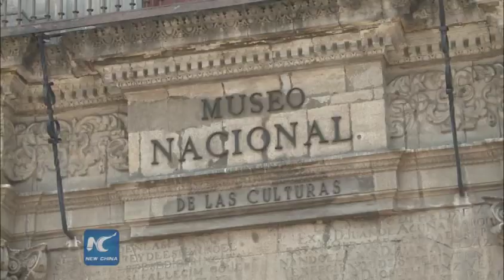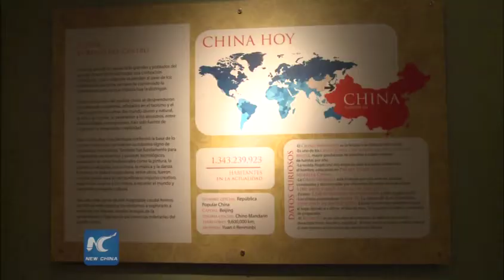RAW：Replicas of Chinese antique add glamor to national museum of Mexico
Altogether 120 replicas of Chinese antique were on the latest show at the National Museum of Cultures of Mexico.

The objects included calligraphy, painting and poem, some original copies of them dated to 5,000 years ago.

The porcelain prototypes were millennium old and didn't come to appear in the West until the end of 18th century.

(SOUNDBITE, Spanish) Anthropologist Silvia Seligson, Curator
"This museum, as the national museum of the world’s culture, which in fact is the only museum in Mexico as well as in Latin America, was founded 50 years ago  and is dedicates exclusively to the world’s culture. ”

Most of these copycats were donated by China in 2010 to commemorate the centennial of the Revolution and the Bicentennial of Independence of Mexico. This was the first time that the afterfacts were put on display.